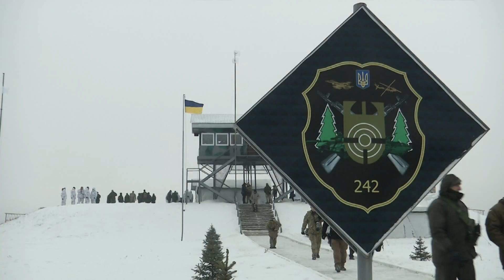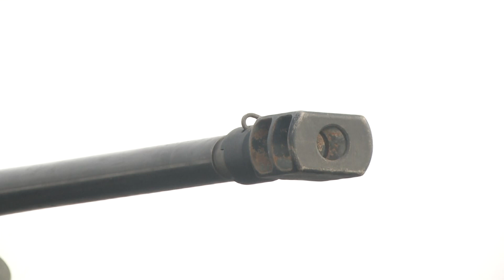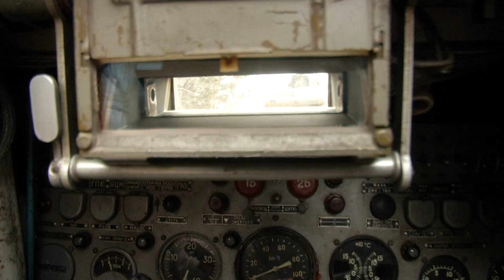Украинские военные прошли курс обучения по стандартам НАТО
Усиленный курс подготовки Advance по классификации НАТО продолжается на Хмельнитчине. Обучение проходят разведчики 8 полка Сил специальных операций. Занятиями руководят военные инструкторы из государств-членов Североатлантического Альянса и штатные инструкторы полка.
Перед обучением украинские и натовские инструкторы проводят занятия по теории. Потом – практические упражнения. А уже после них – "разбор полетов". В деталях изучают свои действия и ошибки, после этого – снова "в поле" вместе с инструкторами.

program for Ukrainian Diaspora
language UA and RUS
05 Poligon UA